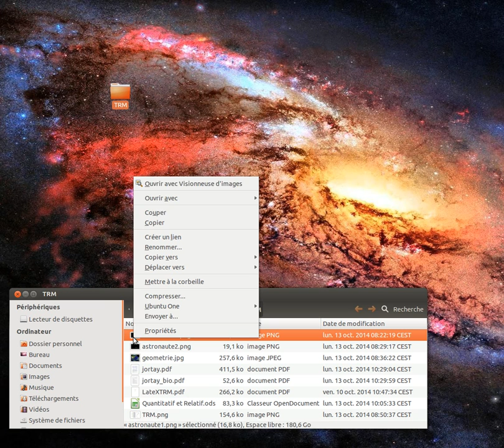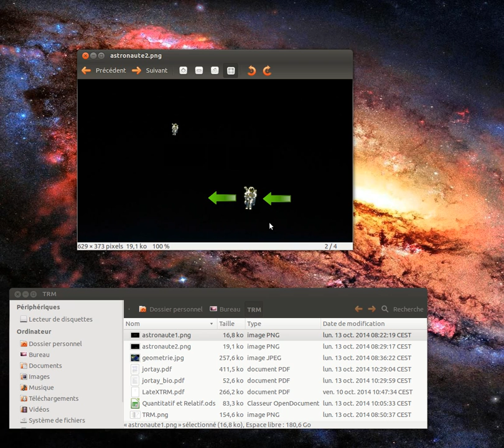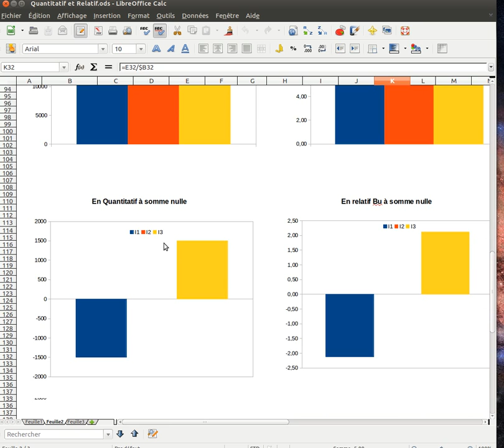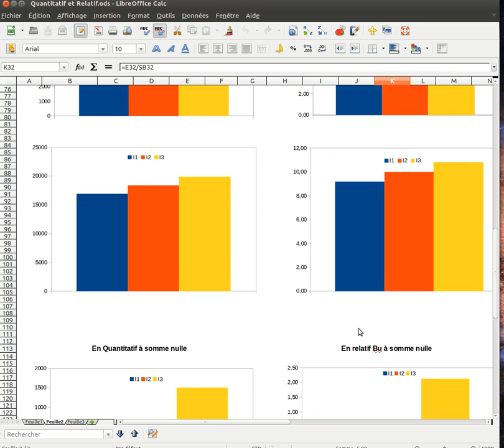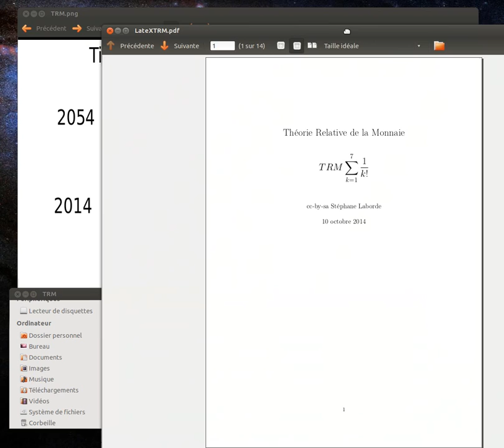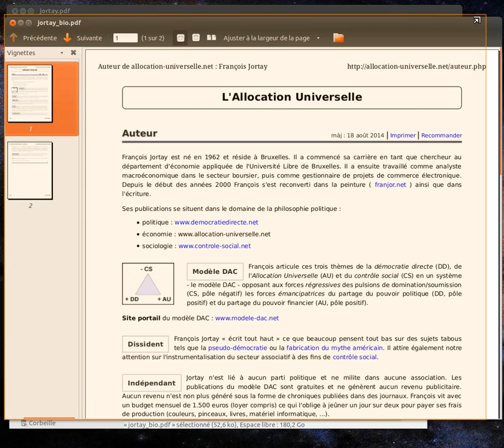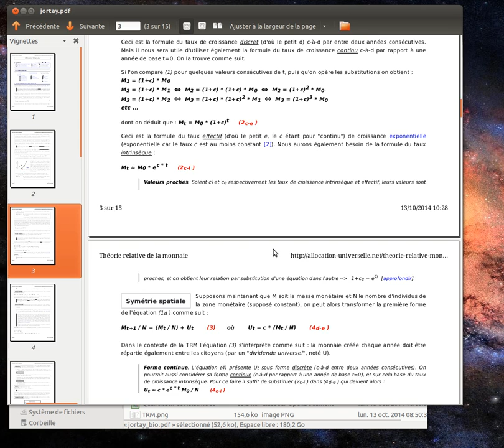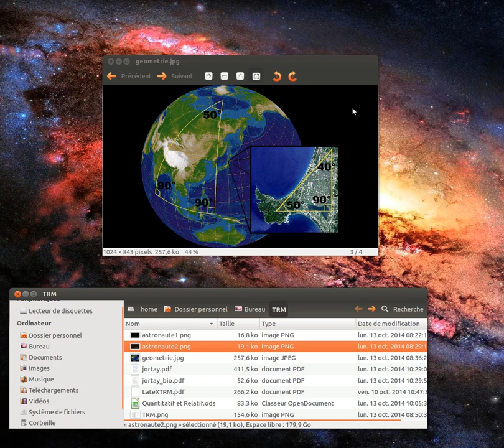TRM : Quantitatif et Relatif, les 4 référentiels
La Théorie Relative de la Monnaie permet l'établissement de 4 référentiels et d'un invariant. Cette vidéo revient sur les notions de principe de relativité, du quantitatif et du relatif, des fondaments de la TRM et réfute les points de vue absolus.